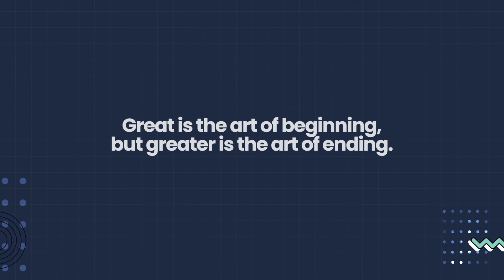Mechatronics Engineering | Farewell Day | Batch 2024